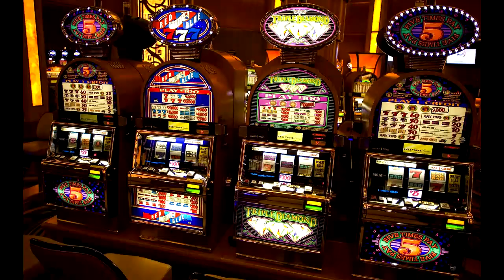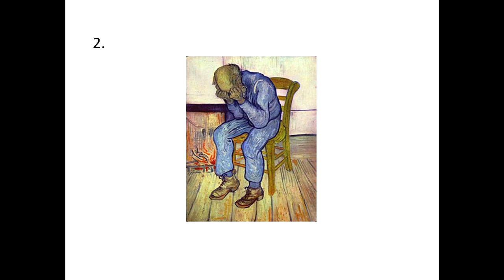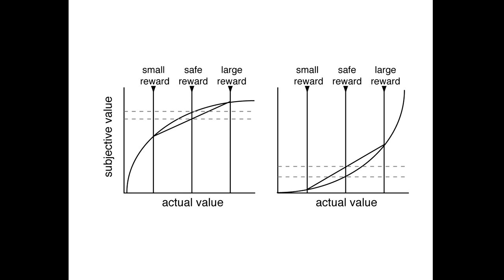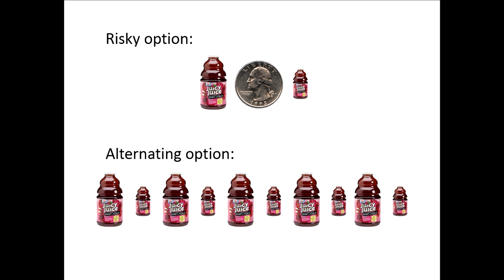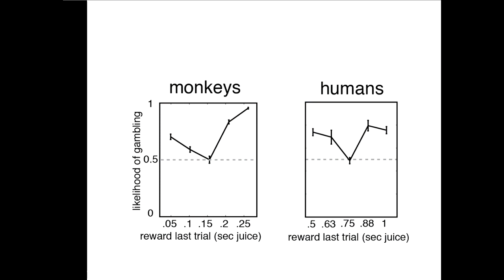Why do monkeys like to gamble?: Ben Hayden at TEDxRochester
Dr. Hayden is an Assistant Professor of Brain and Cognitive Sciences at the University of Rochester. He completed a Ph.D. in Molecular and Cell Biology at UC Berkeley in 2005 and a post doctoral fellowship at Duke University in 2011. His research focuses on the psychological and neural basis of decision-making in animals and humans. He has a particular interest in risk and self-control. He is currently a Sloan Research Fellow. He lives in Brighton with his wife, a neuroanatomist at the University of Rochester, and his dog, Bartlet.